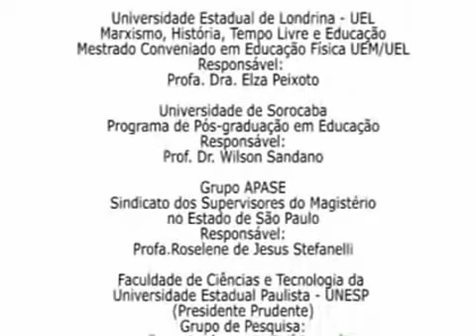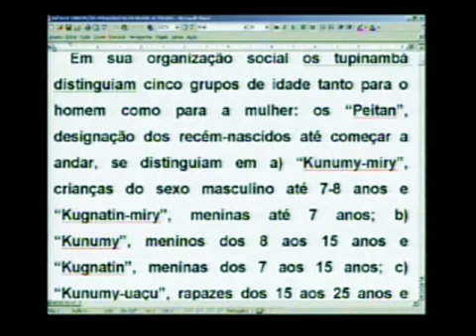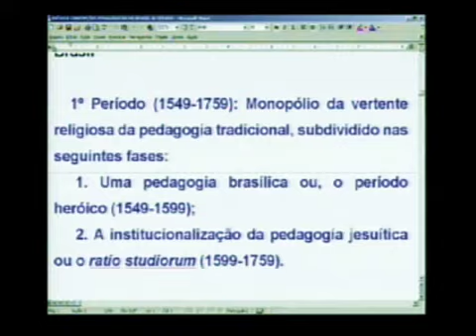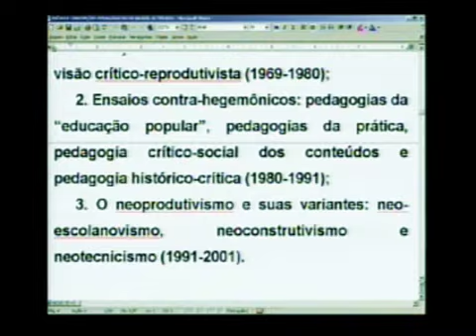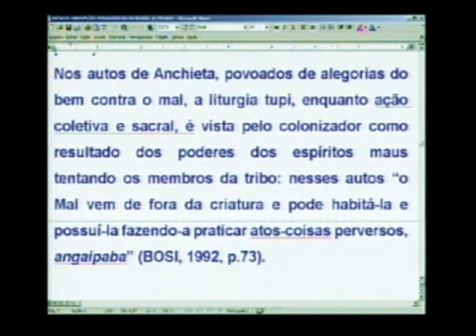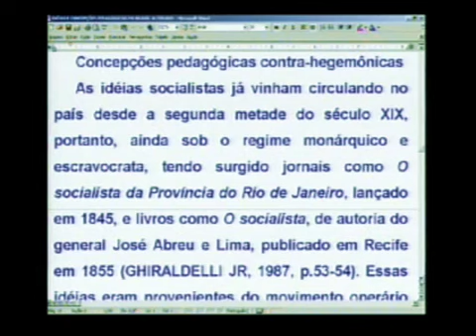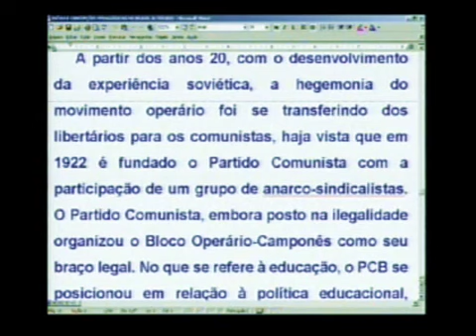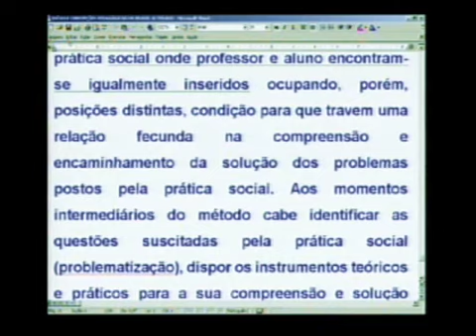Aula 14 Ideias e Concepções Pedagógicas no Brasil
28/11/2008
Dermeval Saviani